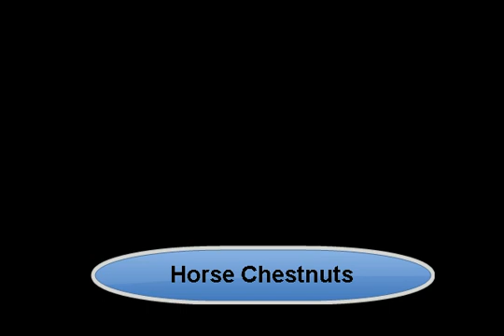Horse Chestnuts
HOMEMADE TUNES BY J. C. Menapace. "Horse Chestnuts" is a Jazz ballad, in Dm, T=68